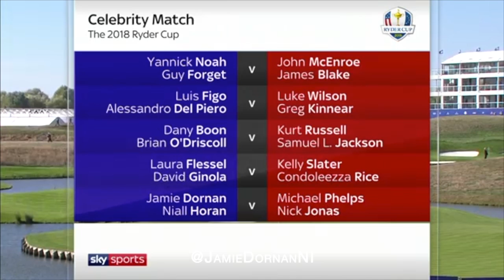Jamie Dornan & Niall Horan: Ryder Cup Celebrity Match 25.09.18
Jamie Dornan & Niall Horan participated as a pair with Team Europe in the special Ryder Cup Celebrity Match at Le Golf National, just outside Paris, France on Tuesday 25th September 2018. They compete in a 4 against Nick Jonas & Michael Phelps. Team USA won the overall amateur tournament.